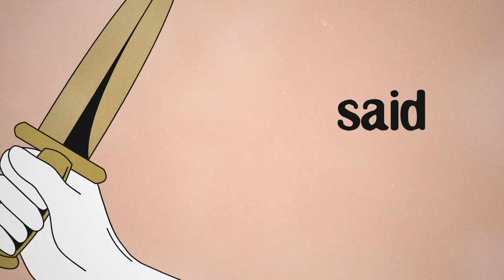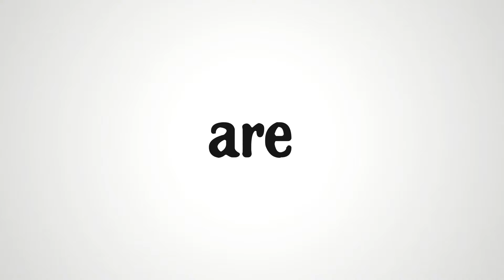The Pierces "Secret (Original Sin Version)"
A 2020 version of The Pierces' classic song "Secret" . This version is featured as the theme for the HBO Max tv show, Pretty Little Liars Original Sin.